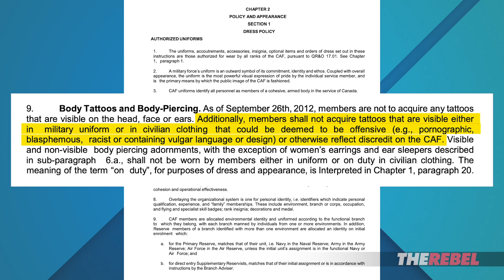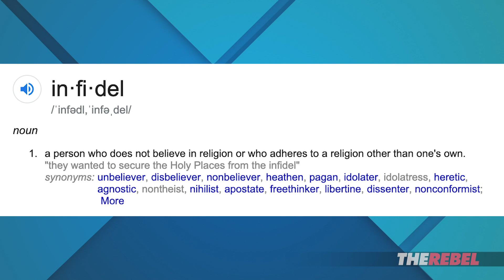“Infidel” tattoo on Navy sailor investigated after Twitter panic | David Menzies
David Menzies of TheRebel.media reports: A photo of a Canadian sailor found on social media apparently triggered a member of Generation Snowflake. The offended party, Rob Hutten, took the photo in a Tim Hortons coffee shop and branded it “scary as hell.”